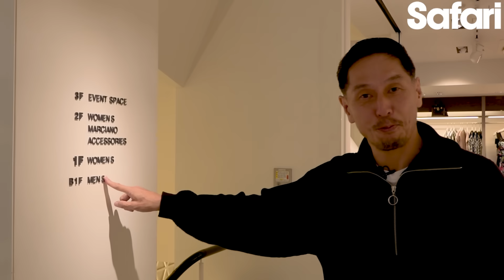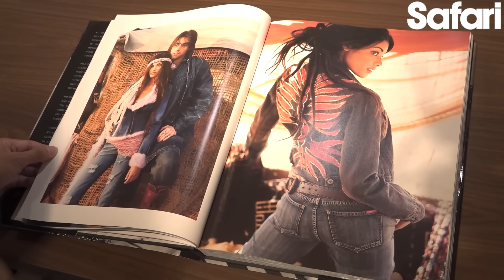大人に似合うデニムとそのコーデ術をプロが伝授！【ゲス】【デニムコーデ】【冬アウター】［PR］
何本持っていても、やっぱり欲しくなるデニムパンツ。
この冬も新しい1本を手に入れたい、
なんて考えているデニム好きも
きっと多いはずですよね？

今回は、熱烈なファンも多いLA発のブランド
“ゲス”のこの冬のおすすめデニムを探しに
“ゲス渋谷店”をクルーズ！　さらに、
そのデニムを使ったこの冬らしい
コーディネートも紹介しています。

“ゲス”が大好きな人はもちろん、
この冬のデニムコーデに迷っている人にも
役立つ内容となっていますので、

〈アウター①〉
フェイクレザージャケット2万4090円

〈アウター②〉
パフジャケット2万6290円

〈アウター③〉
PUレザージャケット2万4090円
（以上ゲス／ゲス コールセンター）

(コーデ①)
ムートン風ブルゾン5万490円　モデル着用サイズ：L

ネイビークルーネックニット1万5290円　モデル着用サイズ：L

デニムパンツ1万7490円　モデル着用サイズ：32

(コーデ②)
PUレザーブルゾン2万8490円　モデル着用サイズ：M

パーカ1万4190円　モデル着用サイズ：L

デニムパンツ1万5290円　モデル着用サイズ：32

(コーデ③)
パフジャケット2万7390円　モデル着用サイズ：L

スウェット1万1990円　モデル着用サイズ：L

(コーデ④)
ボアフリースジャケット4万3890円　モデル着用サイズ：L

デニムシャツ1万4190円　モデル着用サイズ：L

ロゴプリントTシャツ5390円　モデル着用サイズ：L

デニムパンツ2万790円　モデル着用サイズ：32

※商品の価格は変更となる可能性があります。

制作（撮影・編集）／お仕事クエスト
スタイリング／井上祐介